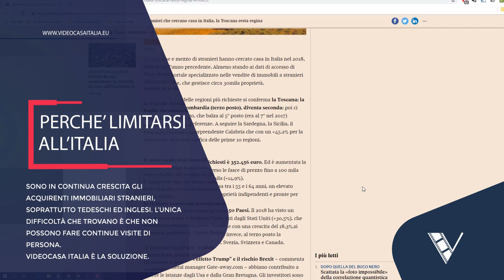Nuovo promo VideoCasaItalia - Rete Italiana Video Annunci Immobiliari [VR360°]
Il nuovo video promozionale VideoCasaItalia a cura di Gadaleta Massimiliano.